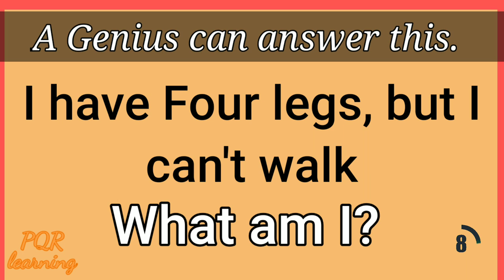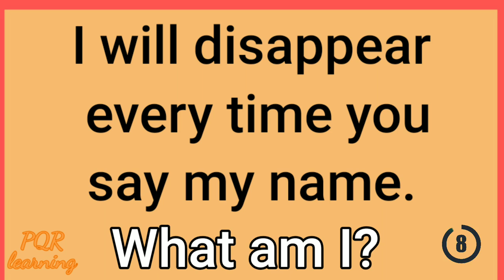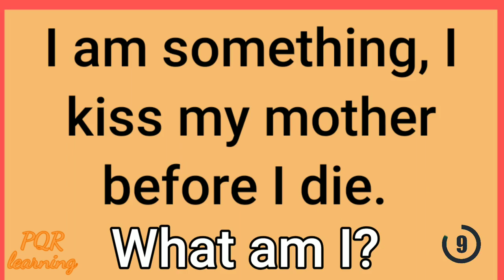A Genius can answer this question Easy -2 | Riddle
prove it by answering these 10 tricky Riddle quetsions.

Answers To Test Your Brain IQ.

In this video, There are 10 questions to test your brain IQ.